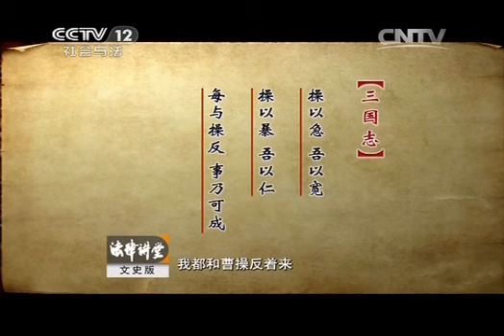20141011 法律讲堂（文史版） 黑白曹操（七）徐州复仇